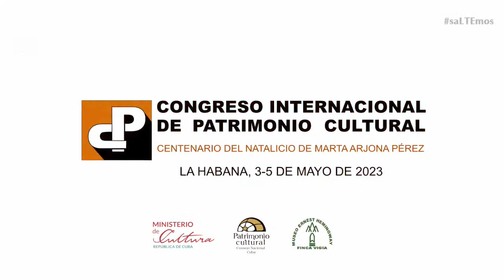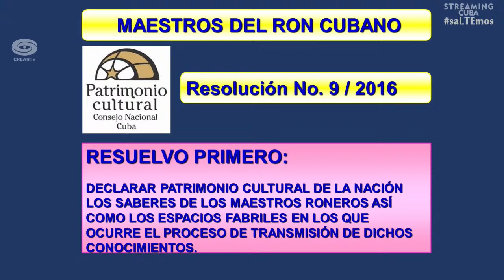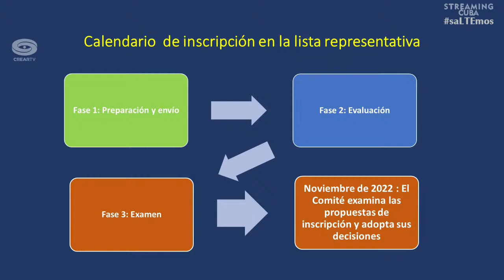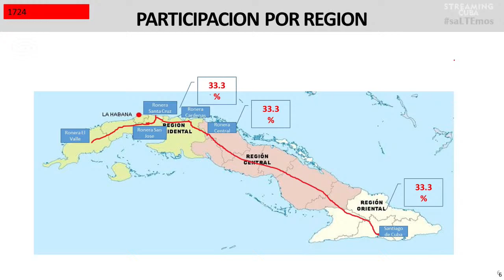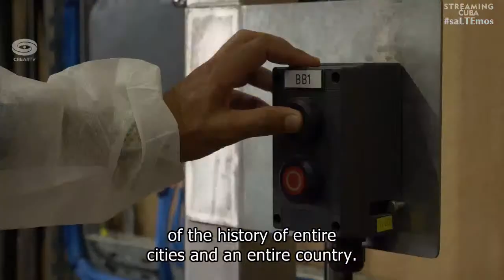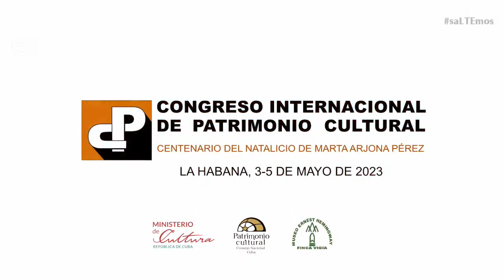Clausura del I Congreso Internacional de Patrimonio Cultural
Congreso Internacional de Patrimonio Cultural del 3 al 5 de mayo 2023

Este encuentro reúne a investigadores, estudiantes, promotores y gestores culturales, miembros de instituciones públicas y comunidades en general, para reflexionar sobre los desafíos que representa la gestión del Patrimonio Cultural, especialmente en el ámbito latinoamericano y caribeño.

Durante el congreso se abordarán diversas temáticas, como la legislación para la protección del Patrimonio Cultural, el impacto del cambio climático, la museología y museografía, la salvaguardia del Patrimonio Cultural Inmaterial, el patrimonio arqueológico y subacuático, las políticas de gestión del Patrimonio Cultural, el Patrimonio Mundial Cultural y Natural, el Patrimonio y el turismo, entre otros temas de interés.

Además, en el marco del congreso se llevará a cabo el 19 Coloquio Internacional Ernest Hemingway, en coordinación con el Consejo Nacional de Patrimonio Cultural y el Museo Ernest Hemingway de Finca Vigía, donde se discutirán temas relacionados con la vida y obra del escritor.

Este congreso cuenta con la participación de delegados nacionales e internacionales de países como Chile, EE.UU, Sudáfrica, Angola, México, Argentina, España, Italia, Ecuador, Brasil, Venezuela, Colombia, Guatemala, Perú, Martinica y El Salvador, así como también la participación de diferentes Ministros y Ministras de Cultura pertenecientes al Grupo de los 77 y China.

Esta primera edición está dedicada a la escultora y ceramista Marta Arjona Pérez, a Antonio Núñez Jiménez, científico y espeleólogo, a la figura de Servando Cabrera Moreno, uno de los más admirados artistas de la plástica cubana, y al 110 aniversario del Museo Nacional de Bellas Artes.

Súmate a esta importante discusión y acompáñanos en esta transmisión en vivo del Congreso Internacional de Patrimonio Cultural.